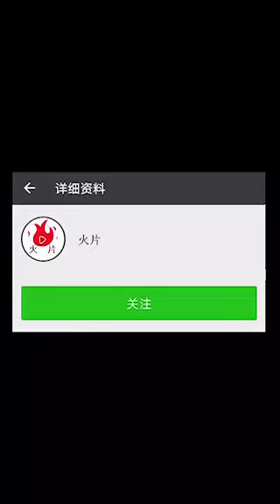Food and fruit treatment in China.